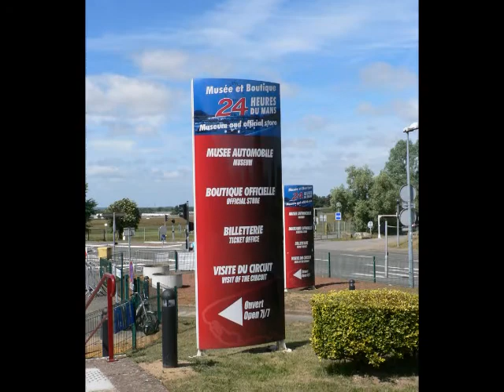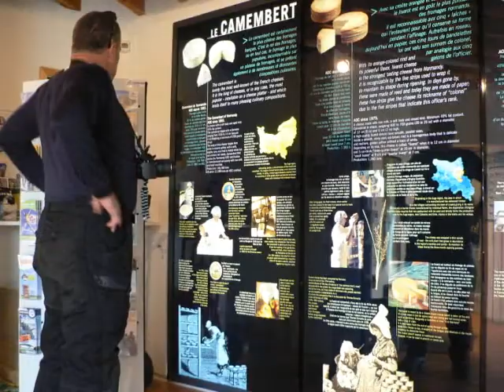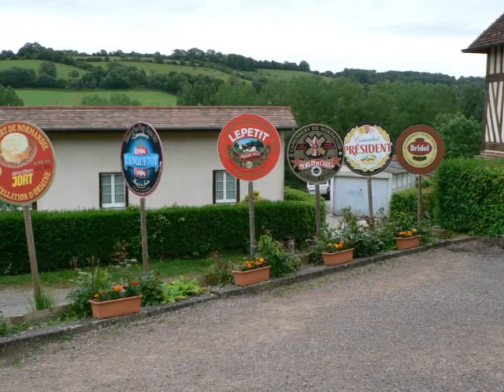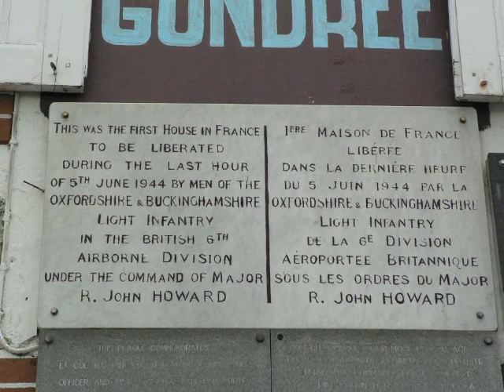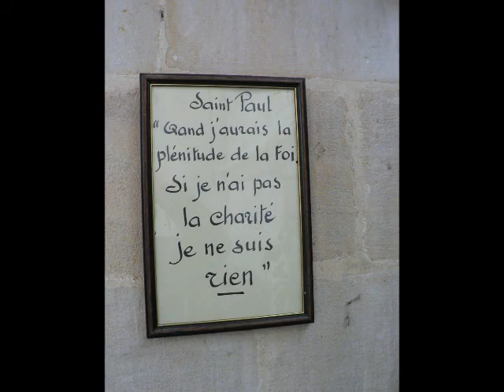Riding In France 2013 Part 1 Days 1-5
Part 1 of a 3 part series of photo and video montages of our 2 week motorcycle tour of France in June 2013. This part covers the first 5 days and includes, Tours, Le Mans, Honfluer, the D-Day beaches, Chinon, and Loches, among others.